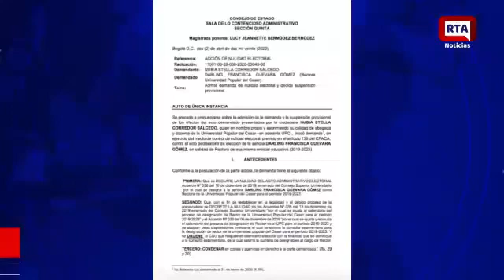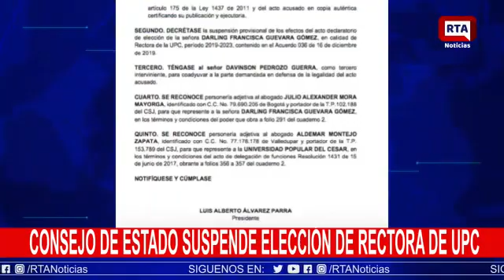‪Consejo de estado suspendió provisionalmente elección de Darling Guevara en la rectoría de la UPC‬